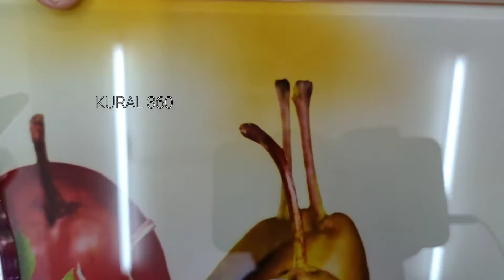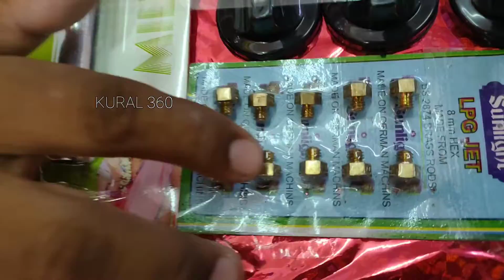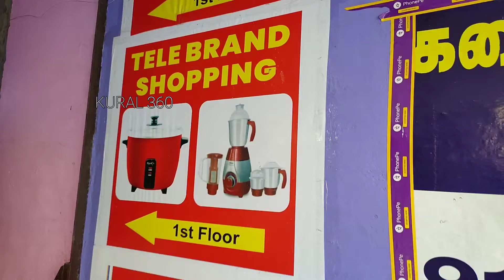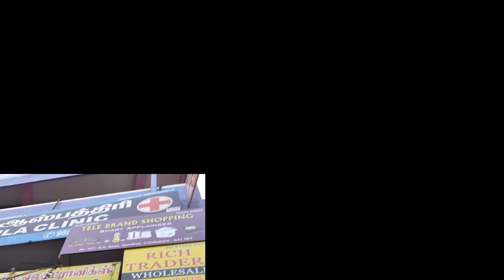Buy One Get 70+ Products | Free Free Free In All Home Products | Low Price Kitchen Products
Shop Address & Location :
Telebrand Shopping
No 327, NH Road,
Opp Nazz Theatre South Ukkadam,
Coimbatore 641 001
Exact Land Mark : Nazz Theatre Opposite

Induction Stove + 72 free 2990/-
Old Gas Stove Exchange
3Burner Glass Top Stoves 3290
Old Mixi Exchange New Mixi 2800/-
Old Wedgrinder Exchange 2900/-